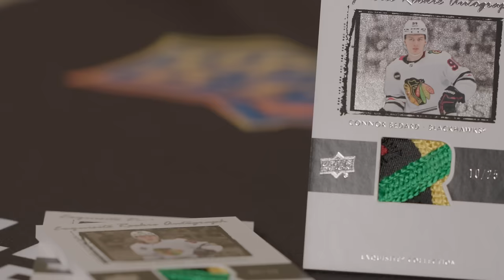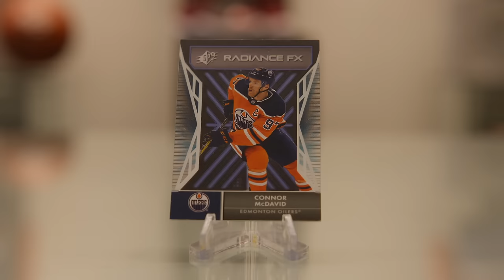Athlete Archives With Connor Bedard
Connor Bedard grew up collecting cards of players like Sidney Crosby and Alexander Ovechkin—now, the Blackhawks star has cards of his own.

In this episode of ‘Athlete Archives,’ the Blackhawks star shares stories about those who have shaped his journey, from his early playing days to the mentors who continue to inspire him.

Front Office Sports and Upper Deck have teamed up to celebrate the nostalgia of sports, shining a spotlight on the childhood inspirations, career influences, and life milestones of the world’s most notable athletes.